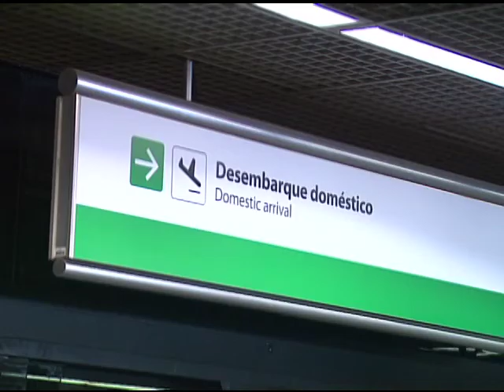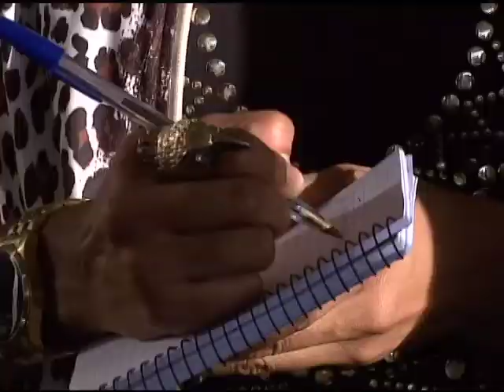Câmara Ligada - Making of KAROL CONKÁ - Reforma do Ensino Médio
Programa Câmara Ligada - Reforma do Ensino Médio - Karol Conká
Making Of

Ficha Técnica:
Direção: Maíra Brito.
Apresentação: Evelin Maciel.
Produção: Giulianno Baeta.
Reportagens: Johnathan Cornelio e André Uesato.
Produção Executiva: Monica Montenegro.